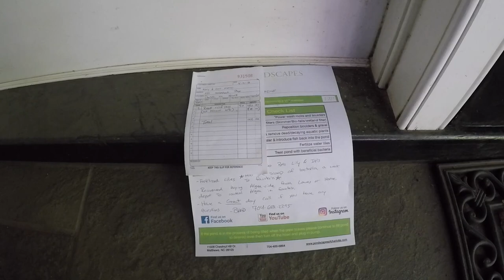Fountain Clean-Out in 2 Minutes and 7 Seconds!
Pondscapes of Charlotte cleaning out a fountain.